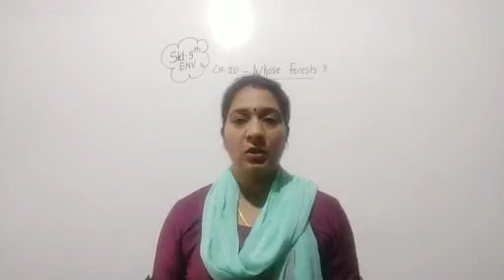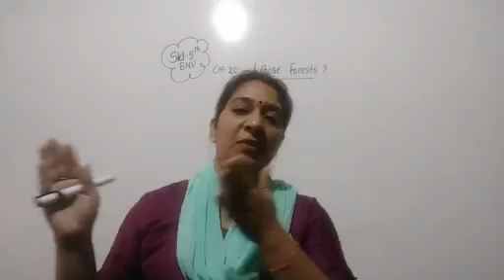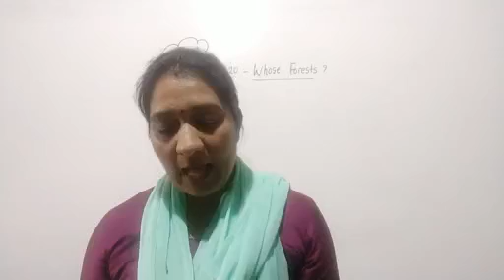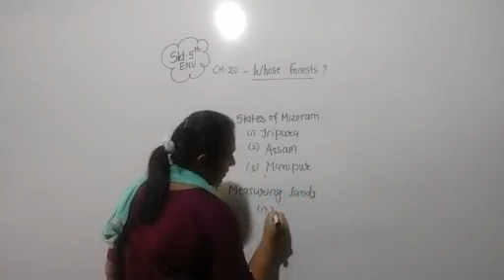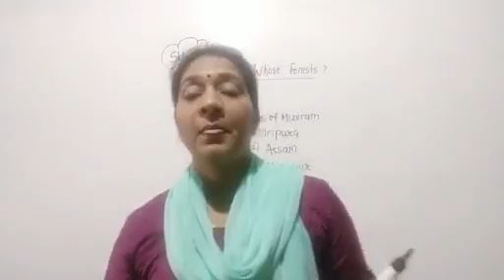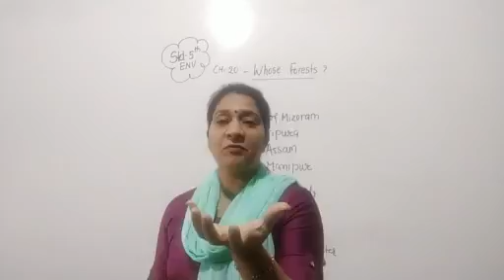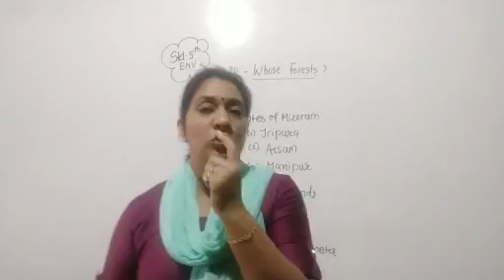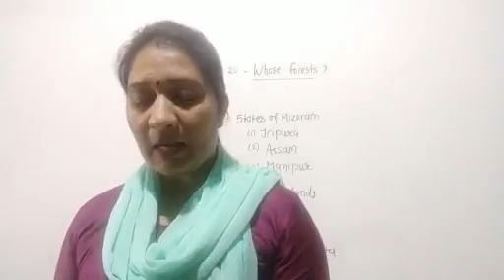Std 5 ENV Ch 20 Whose Forest Part 5